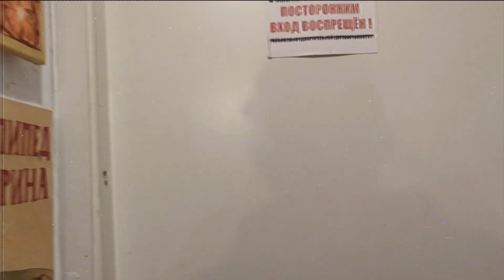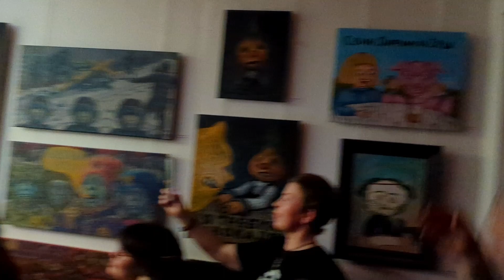Кирпичи в Свином Рыле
8 летие галереи Свиное Рыло, 29 февраля 2024.
Концерт Кирпичей.